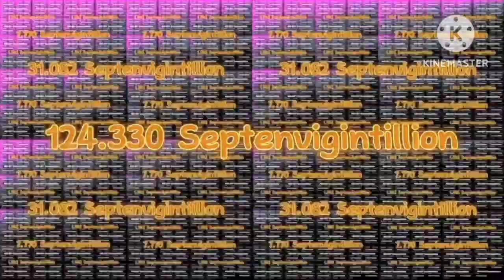Samsung 9 Sestrigintillion Times But 16x Speed